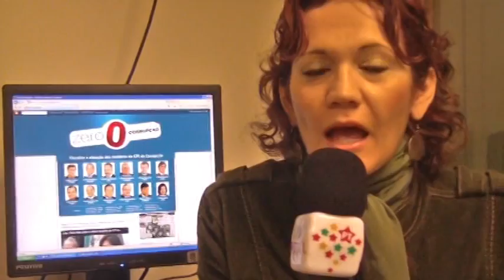Boletim especial da CPI